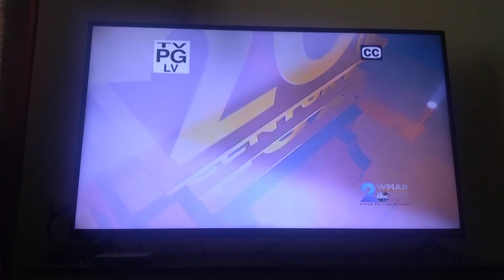20 century fox 2004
Taken from taxi 2004 on bounce